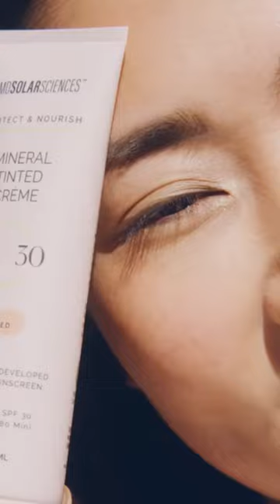The BB cream￼ you need to add up your skincare regimen